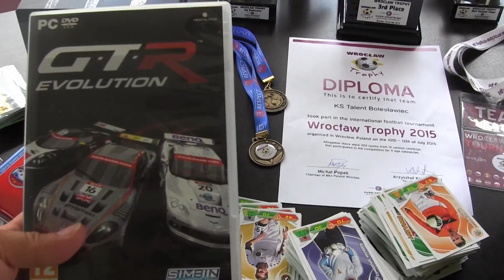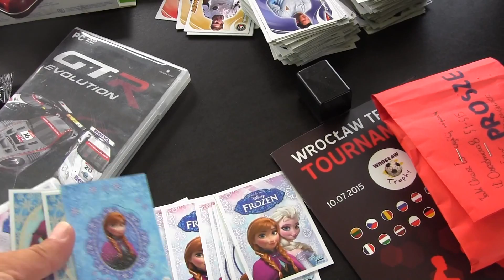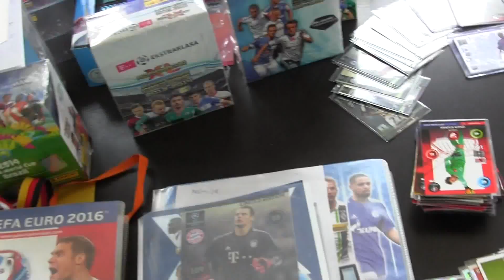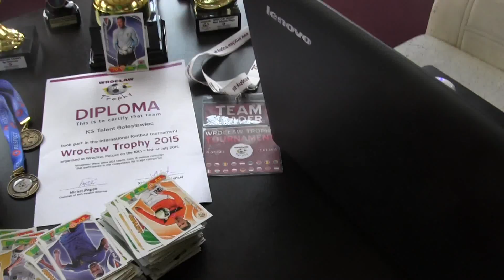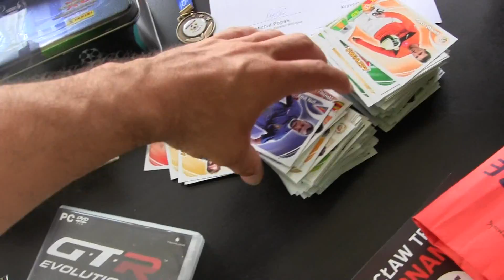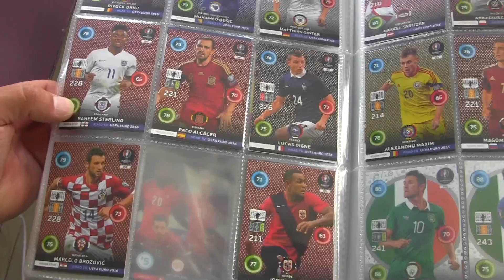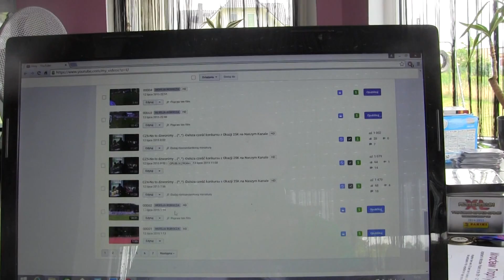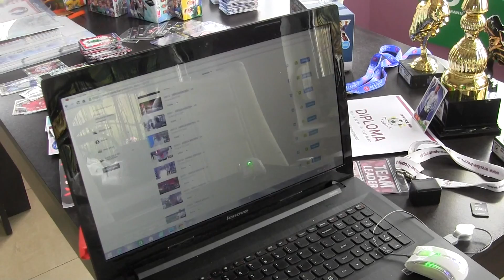CZ3-Mamy problem z karta SD -Tracimy 3 H materiału-Ponowny Unboxing Kacpra EM-Aktualnosci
CZ3 - Mamy spore Problemy Techniczne - Karta Pamięci - Tracimy okolo 3 h materiału z Turnieju Wrocław Trophy oraz Jubileuszowy Unboxing od Kacpra EM - Pomaga nam Profesjonalny Informatyk odzyskać dane :( - Odcinek techniczny z informacjami - odcinek nagrywany dziś 14.07.15 - w tej części co u nas oraz Nasze nowe Korki od Oskara F50 Adizero Profesjonal .Odwiedziny Łukiego na naszej Kruszyn Arenie -...Chłopaki graja w Fifę będzie seria z Ich pojedynku .link do Kanału Kacpra - Ponowny Unboxing Kacpra EM -Dzieki Kacper i Bardzo cie przepraszamy .